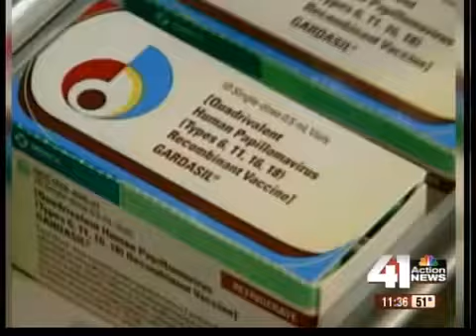Doctors urge HPV vaccines for men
Doctors are urging men to get vaccinated for a sexually-transmitted disease that can cause cancer.